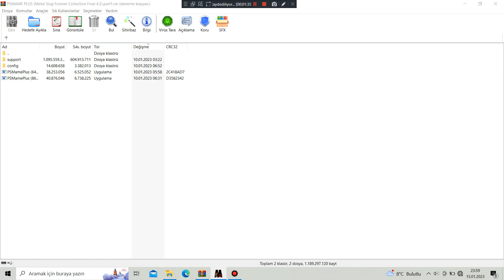Metal Slug X (ROM Hack) Apocalyptip Time Ver 5.5 - Stage 04 Part 4